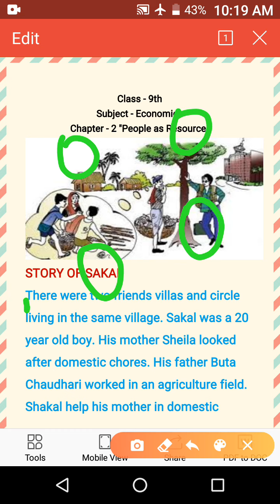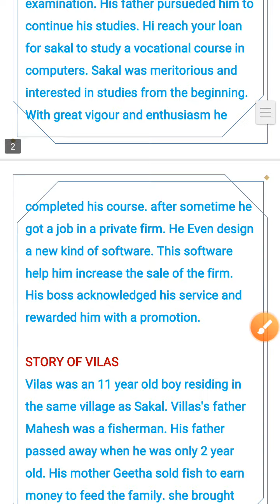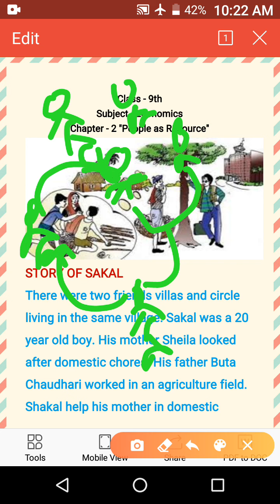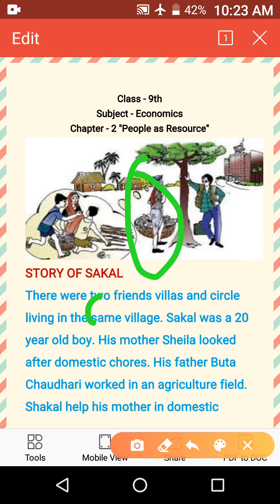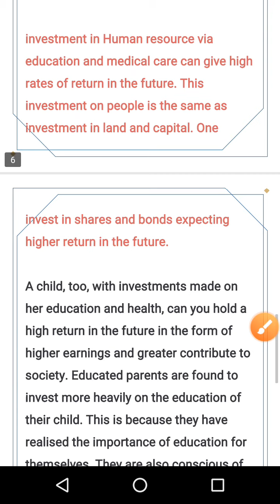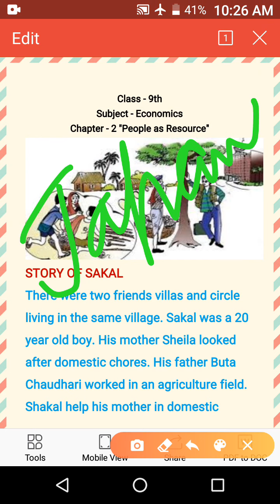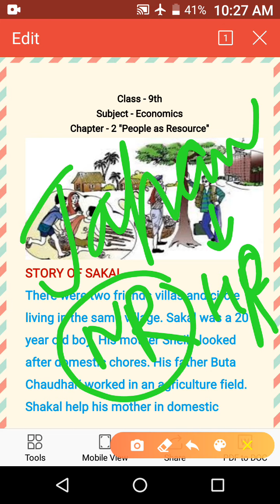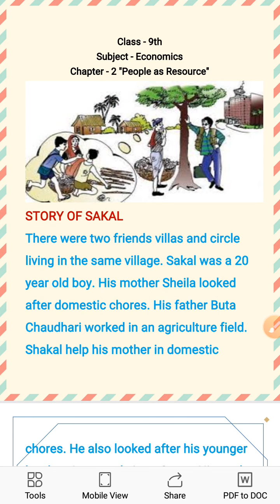Story of sakal and vilas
Ncert class 9th Economics Chapter 2